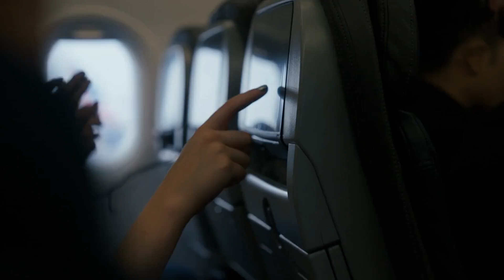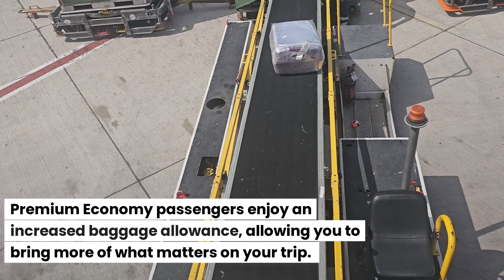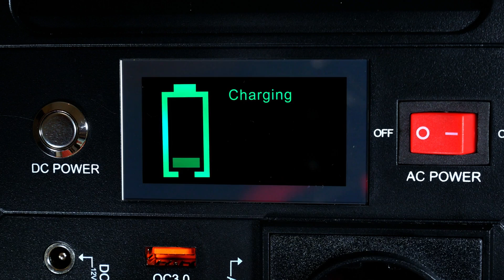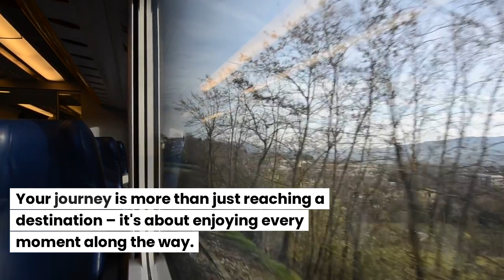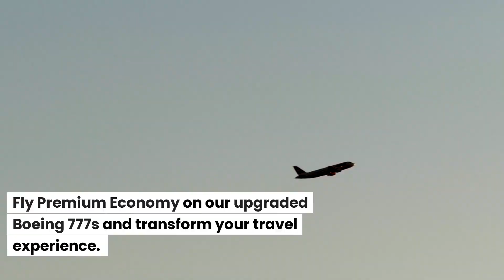Fly Premium Economy in our Upgraded Boeing 777s | Elevate Your Travel Experience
Experience elevated comfort in our Premium Economy on upgraded Boeing 777s. Enjoy spacious seating, priority boarding, and enhanced in-flight entertainment. Savor premium dining, benefit from increased baggage allowance, and receive exclusive amenity kits. With attentive service and improved connectivity, bridge the gap between Economy and Business Class for a superior travel experience.